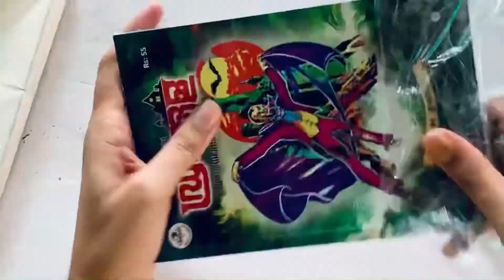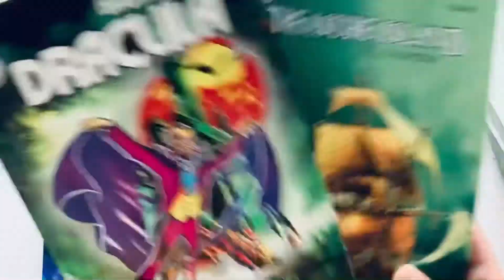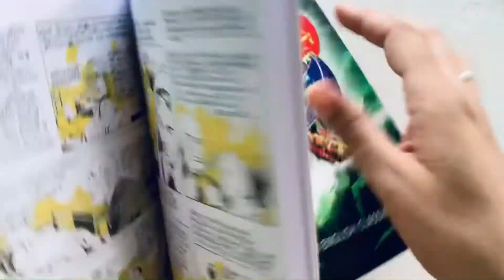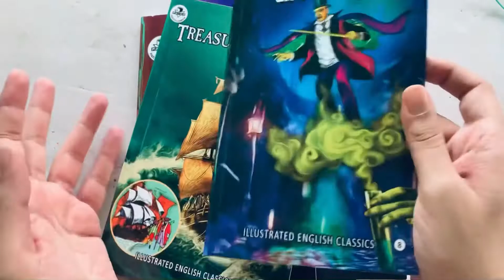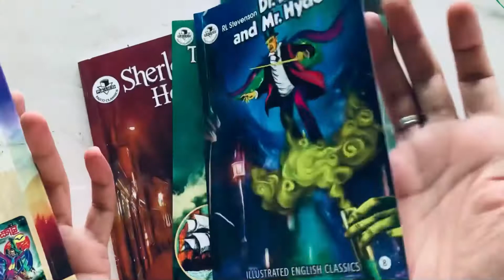Paico Classics | Illustrated Classics | Comics unboxing and review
Paico Classics (Paico Classics: Illustrated Classic Edition) was a series of Indian comic books co-published by Pai and Company and Pendulum Press in the mid-1980s. Paico Classics were the reprints of "Pendulum Illustrated Classics" translated into various Indian languages (as well as the original English). R Gopalakrishnan was editor of PAICO edition; in 1985 February Thakazhi Sivasankara Pillai, Kamala Das and M T Vasudevan Nair participated in the launching function of PAICO compound Kochi city. At the first they had published Malayalam edition. Later English and Tamil editions are also published.

The titles were published between April 1984 and December 1988. Although the comics were printed in black-and-white they became quite popular among readers. Pai and Company republished the series in Malayalam and English during 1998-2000.

20000 Leagues Under the Sea — Jules Verne
A Christmas Carol — Charles Dickens
A Midsummer Night's Dream — William Shakespeare
A Tale of Two Cities — Charles Dickens
As You Like It — William Shakespeare
Ben-Hur — Lew Wallace
Black Beauty — Anna Sewell
Crime and Punishment — Fyodor Dostoyevsky
Don Quixote — Miguel de Cervantes
Dr. Jekyll and Mr. Hyde — Robert Louis Stevenson
Dracula — Bram Stoker
Food of the Gods — H. G. Wells
Gulliver's Travels — Jonathan Swift
Hamlet — William Shakespeare
Huckleberry Finn — Samuel L. Clemens (Mark Twain)
Iliad — Homer
Ivanhoe — Walter Scott
Julius Caesar — William Shakespeare
Kidnapped — R L Stevenson
King Lear — William Shakespeare
Macbeth — William Shakespeare
Merchant of Venice — William Shakespeare
Moby Dick — Herman Melville
Oliver Twist — Charles Dickens
Othello — William Shakespeare
Pride and Prejudice — Jane Austen
Robinson Crusoe — Daniel Defoe
Romeo and Juliet — William Shakespeare
The Sea-Wolf — Jack London
Stories of O. Henry — William Sidney Porter (O. Henry)
Taming of the Shrew — William Shakespeare
The Adventures of Sherlock Holmes — Arthur Conan Doyle
The Hound of the Baskervilles — Arthur Conan Doyle
The Hunchback of Notre Dame — Victor Hugo
The Invisible Man — H. G. Wells
The Man in the Iron Mask — Alexandre Dumas
The Mysterious Island — Jules Verne
The Odyssey — Homer
The Prince and the Pauper — Samuel L. Clemens (Mark Twain)
The Prisoner of Zenda — Anthony Hope
The Return of the Native — Thomas Hardy
The Scarlet Pimpernel — Baroness Orczy
The Tempest — William Shakespeare
The Three Musketeers — Alexandre Dumas
The War of the Worlds — H. G. Wells
The Time Machine — H. G. Wells
Tom Sawyer — Samuel L. Clemens (Mark Twain)
Treasure Island — Robert Louis Stevenson
Twelfth Night — William Shakespeare